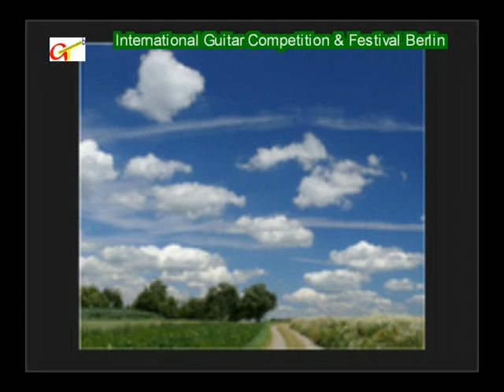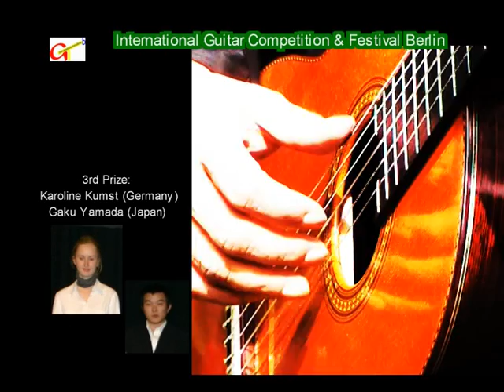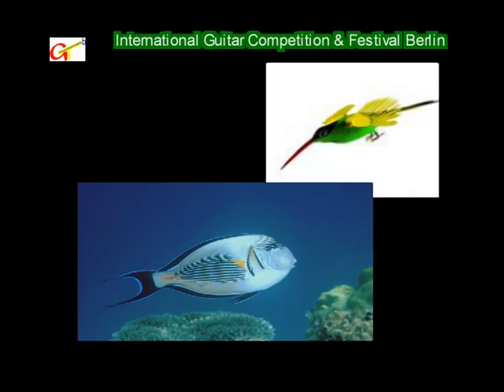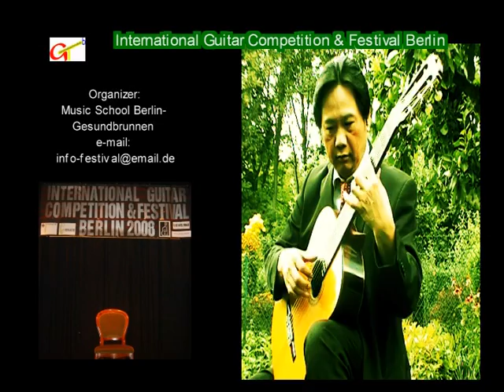Beo Dat May Troi - Dang Ngoc Long plays (classical guitar)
Vietnamese Folk Song - classic guitar (Arrangement & plays Dang Ngoc Long). Pflichtstück für International Guitar Competition & Festival Berlin Oktober 2010.